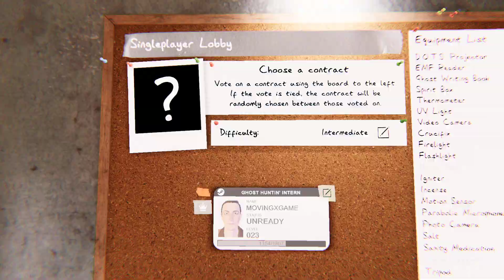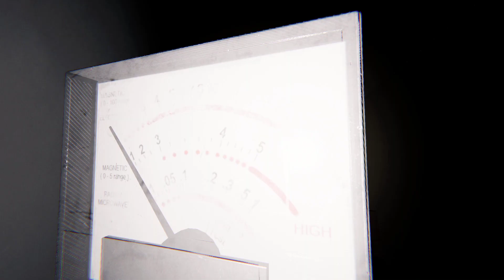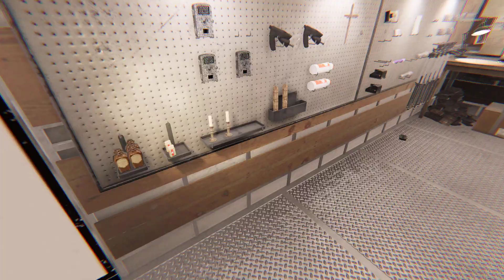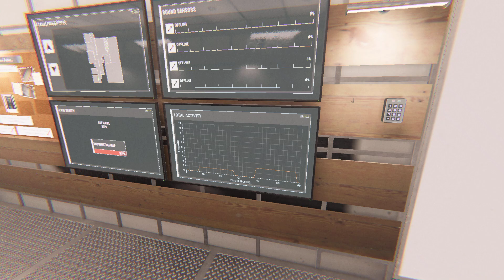Some Phasmophobia gameplay! (Single Player)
Just doing some Phasmophobia single player gameplay!

Intro 0:01
Gameplay 1:05
Outro 16:11